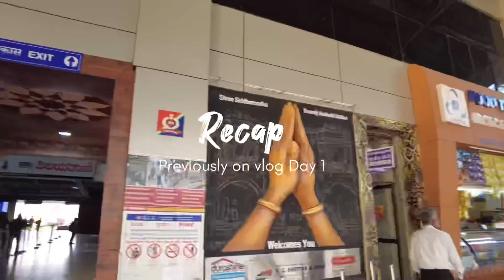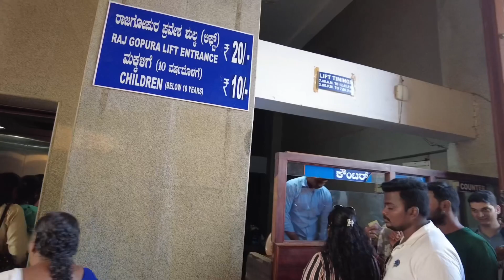Murudeshwar Temple Vlog | Hyderabad to Murudeshwar | world 2nd tallest Shiva Statue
Hyderabad weekend Gateway.

This is Vlog 2 on Hyderabad to Hubli and then to Murudeshwar temple.
The vlog has complete details on how to reach Murudeshwar temple which is World 2nd tallest Shiva Statue. Things to explore has and details on darshan timing.

It's extremely beautiful location right in front of Arabian Sea makes this place even more beautiful. You can enjoy the beach, take Mahadev blessing and thus make best use of your weekend.

On Day 0 , I travelled from Hyderabad and reached Hubli on Day 1 . From there I directly went to Honnavar backwater and mangroves which was 4 hrs from Hubli.

Then around 3pm I reached Murudeshwar and enjoyed the time on the beach.
Then in the evening around 5:30pm I went for Mahadev's darshan, enjoyed the beautiful sunset and recharged myself for the next day trek :-)